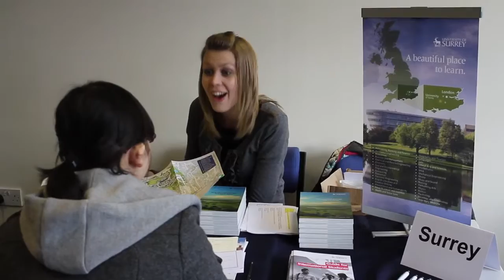UFP University Fair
This was the UFP university fair. All our students meet universities directly to get a better understanding of what's right for them.

The David Game College University Foundation Programme (UFP) is a one year course that prepares British, EU, and International students to attend the UK's best universities.

With the option to study in London (at David Game College) or Bath (at Bath Academy), our course is the oldest and most reputable in the UK.

Unlike other colleges, we are independent. This means our students have the freedom to choose their own university and degree course.